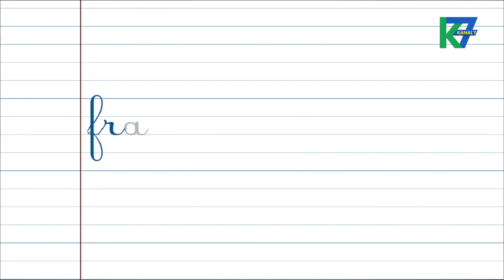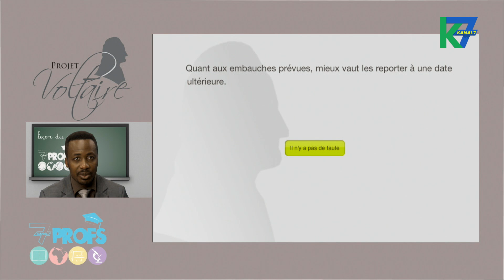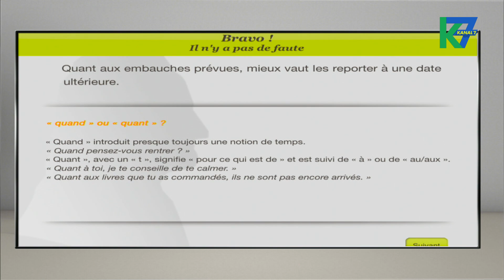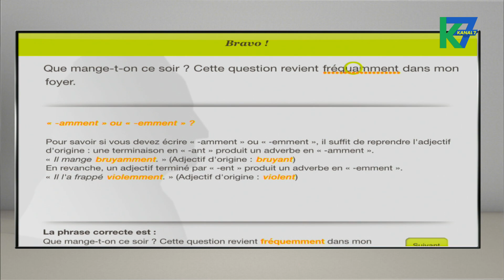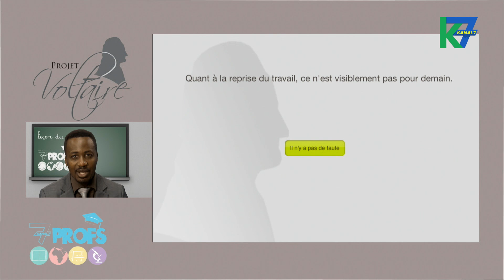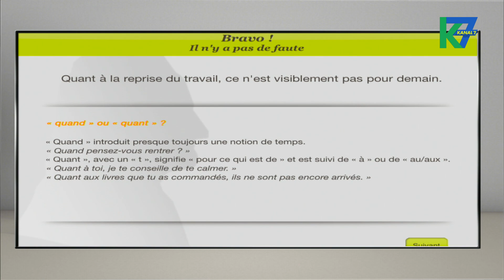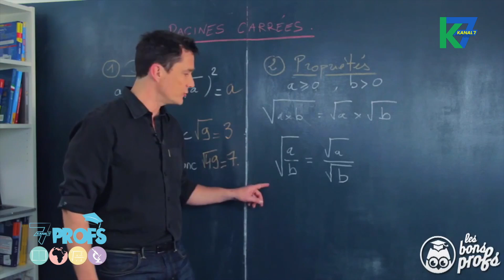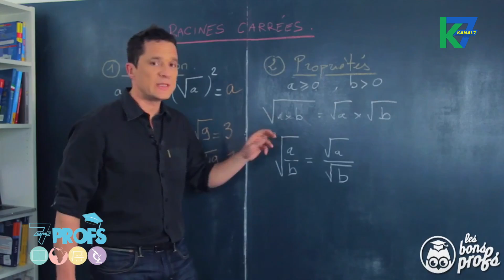7 PROFS (13/03/2015) : "L'usage de la majuscule" et "Les racines carrées"